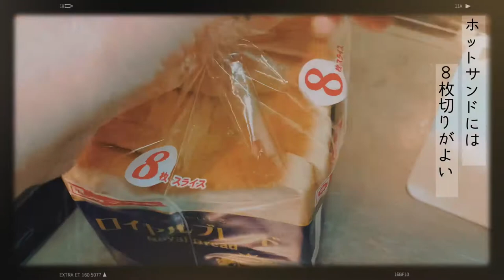【ホットサンド】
BRUNO ホットサンドメーカーで、ホットサンドを作った。